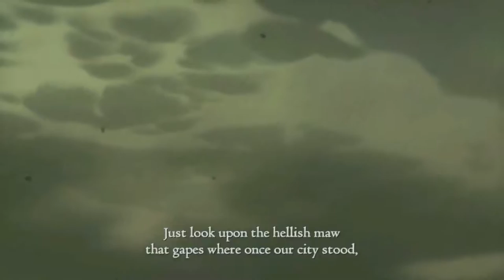Dragon's Dogma - Dark Arisen - Part 59 - That's one big hole...to fill *lenny face*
In this week's episode of my Let's Play of Dragon's Dogma I get screwed by the Duke, who apparently never slayed a dragon, and take a nose dive into the abyss *cues Linkin Park - One step closer*.